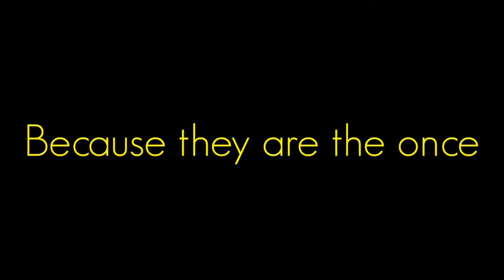Never hate your hater... | APJ ABDUL KALAM | MOTIVATIONAL VIDEO | WHATSAPP STATUS